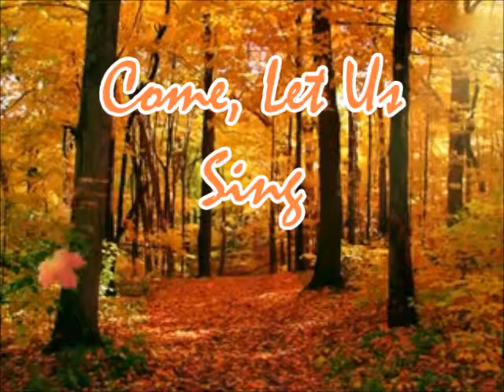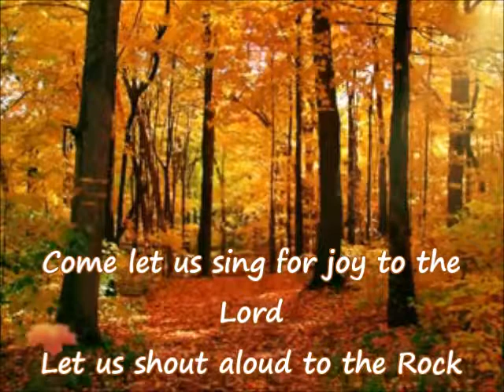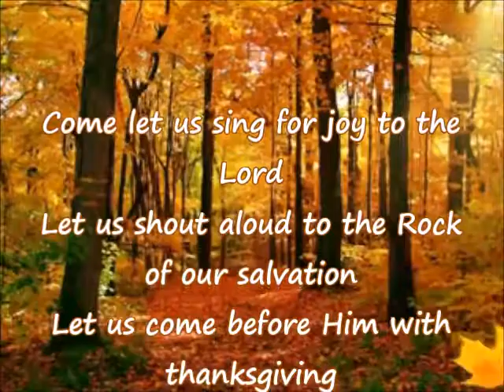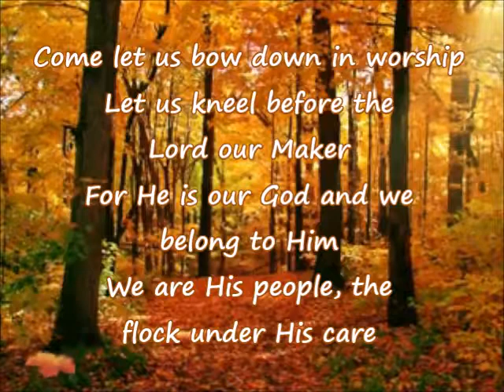"Come Let Us Sing"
"Come Let Us Sing" with lyrics and vocals